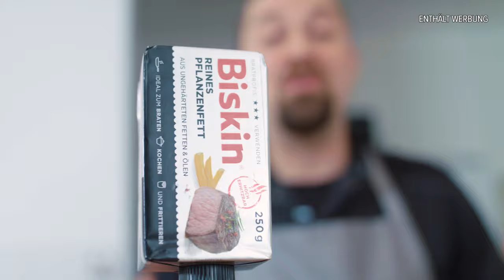Bratensauce selber kochen: Fünf Tricks für eine traumhafte Jus!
Eine herausragende Bratensauce braucht vor allem eines: Ganz viel Umami. So hebt sie hochwertiges Fleisch auf eine neue Ebene. Valentin Vögele zeigt euch die fünf essentiellen Tricks, um eine Bratensauce zu kochen, die im Mund ein Wow-Erlebnis erzeugt.

Mehr Saucen-Wissen vom Saucenprofi? Hier geht's zum große Saucen-Kurs unserer Partner 7Hauben

Ihr wollt noch mehr Expertenwissen über Steaks? Dann schaut euch mal die “Steak Essentials” an - Davids Masterclass auf 7Hauben. Dort bekommt ihr 30 Episoden mit insgesamt fast 4 Stunden Länge: Einmal quer durch die Welt der Steaks, von der Aufzucht über die Reifung bis zur Zubereitung